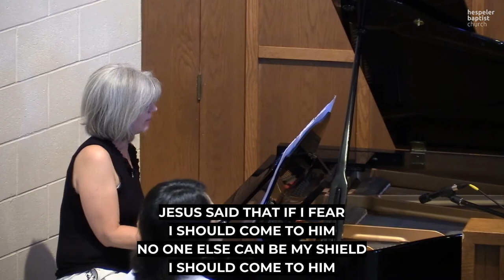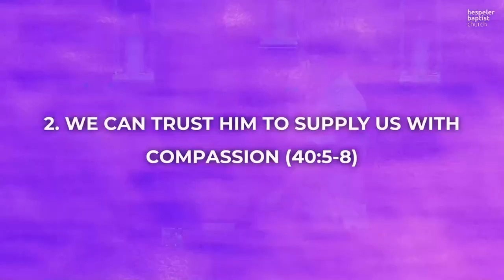Behind a Frowning Providence He Hides a Smiling Face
Pastor Sean will be preaching from  Genesis  40:1-23

We’re over a decade along in Joseph’s descent down to the pit, down to Egypt, and down to prison. This continues to be a long, difficult valley in the providence of God. And yet, as Joseph’s journey continues, we see Yahweh supply him with everything needed along every step of the way. This gives us confidence to trust God for ourselves and His covenant people in any challenging circumstances we encounter.